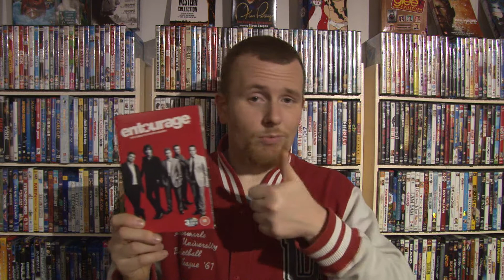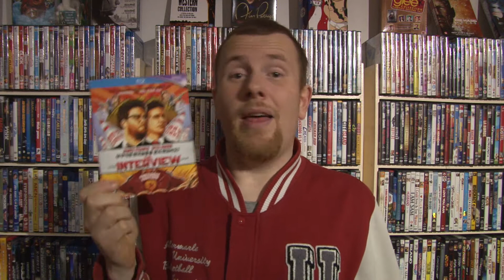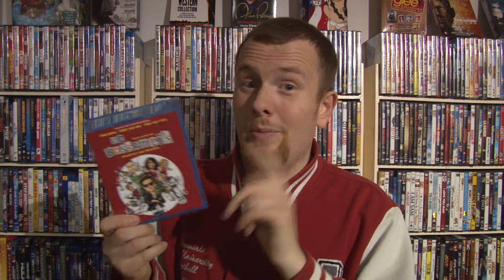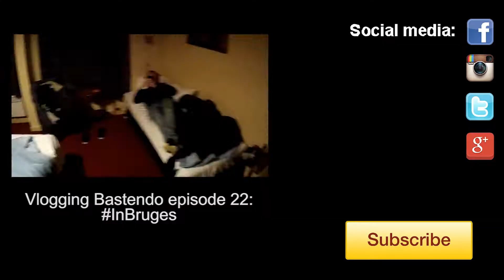DVD & Blu-Ray Movie Collection Update 95!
dvds cinema blurays